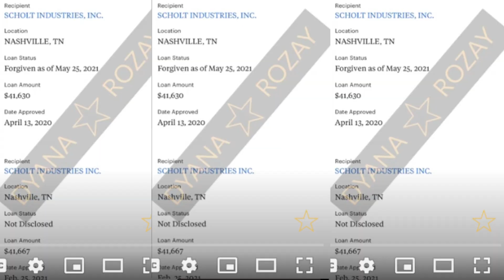Is Marsau setting Tisha up to take the fall for fraud?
I hone in on the behavioral and psychological traits from a black perspective.